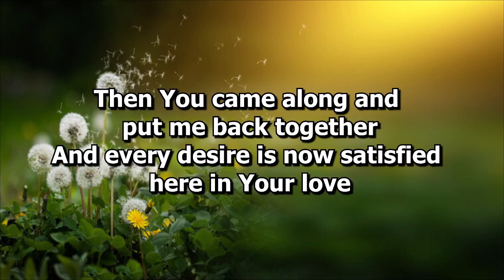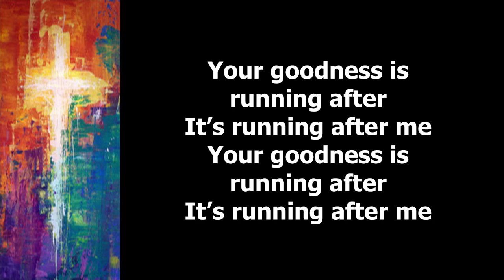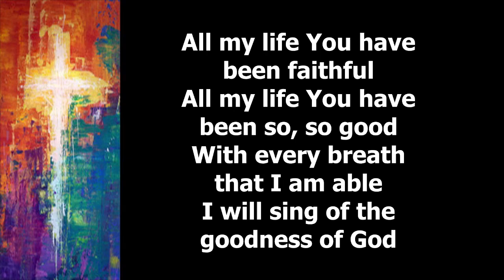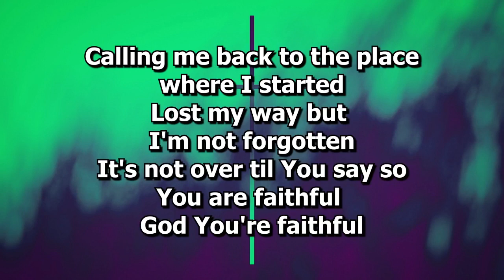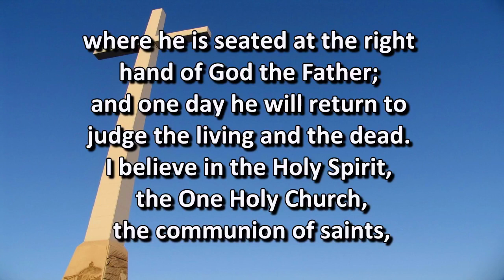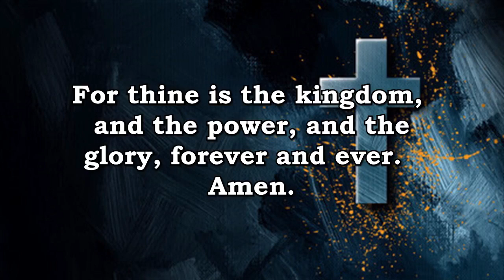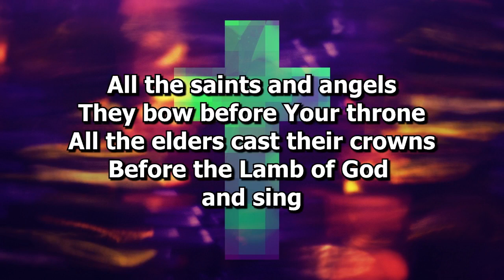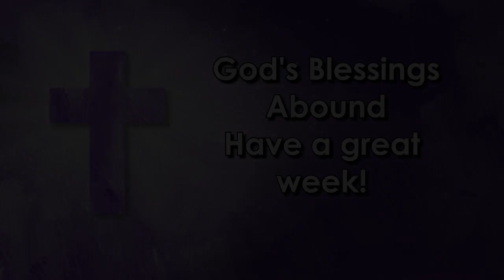Modern Worship - 1-28-23 - God's Deep Desire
Mark Beatty, Senior Pastor, preaches the sermon entitled "God's Deep Desire" on January 28, 2023, at Holy Trinity Evangelical Lutheran Church, Marietta GA (a suburb of Atlanta).